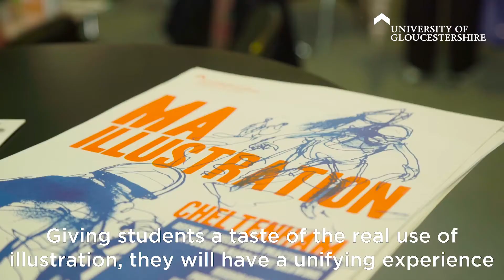Illustration - London Book Fair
Meet one of our illustration students as they explore London Book Fair.

Find out more about our courses at glos.ac.uk/courses